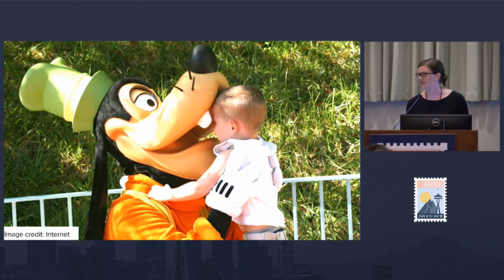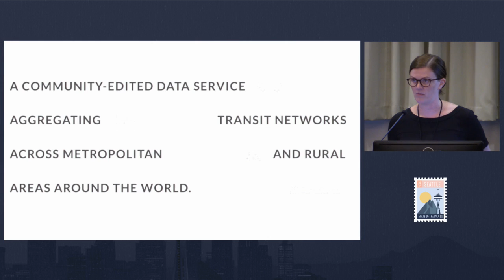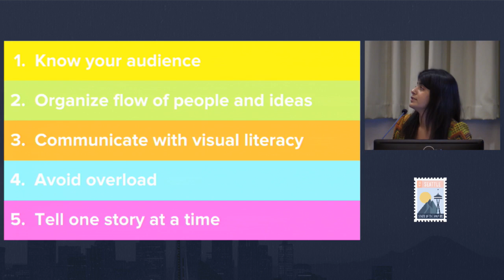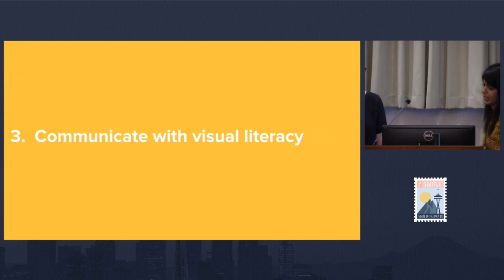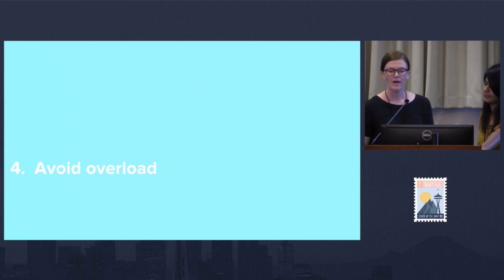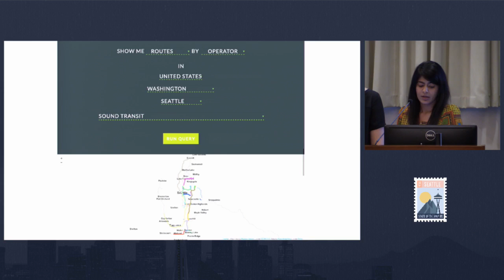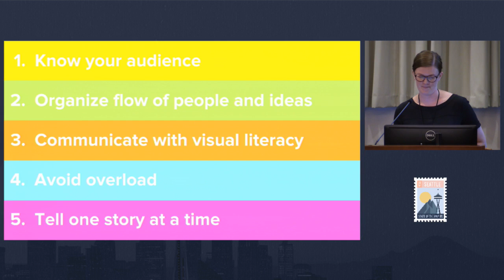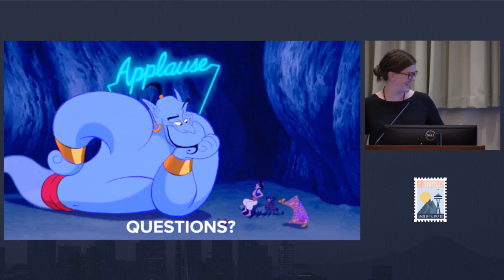Beyond Aesthetic Icing Designing Geo Tools for Humans | Ekta Daryanani & Meghan Hade